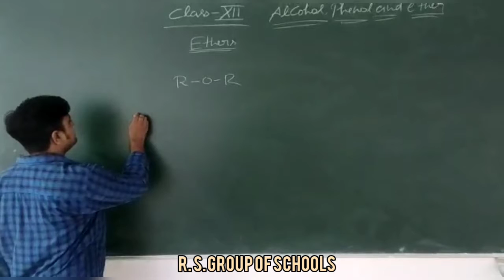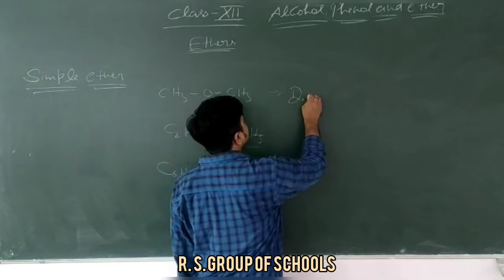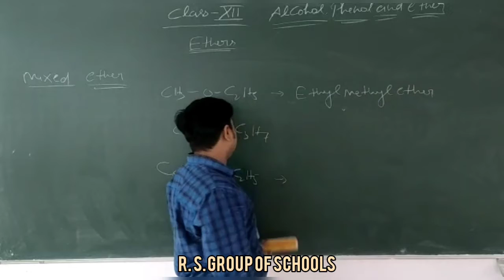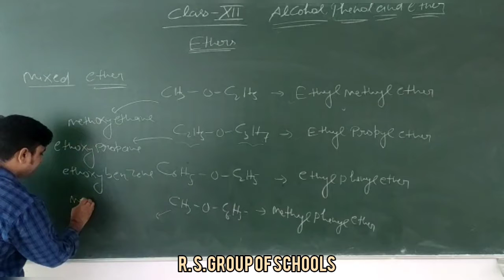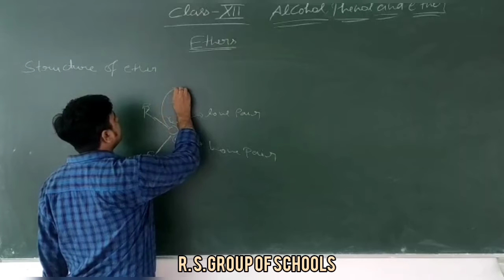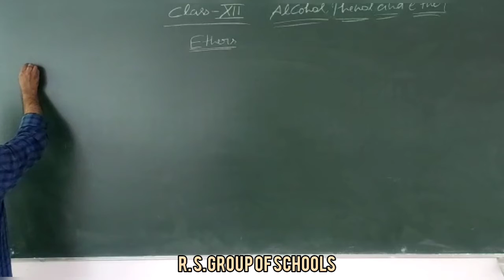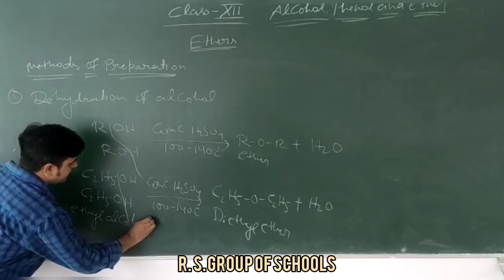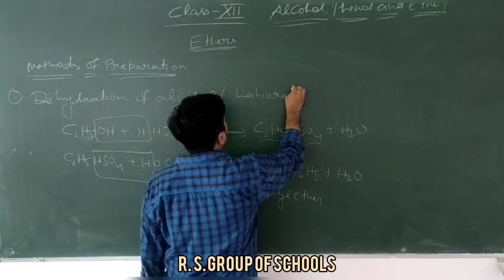CHEMISTRY :CLASS 12TH ETHER[3rd Sep] ~©R.S GROUP OF SCHOOLS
Explained by ABHISHEK SIR